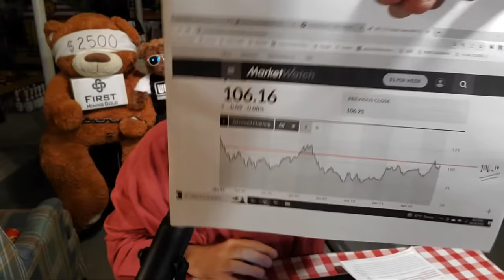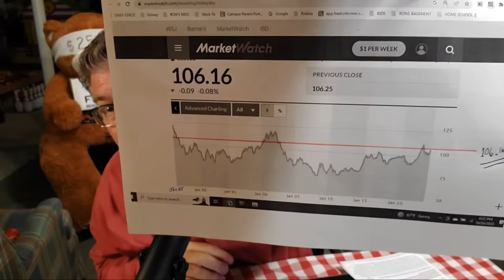🚨 ALERT 🚨 A SILVER Shortage AND This? -- (War, Recession, Dollar, Interest Rates)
In this thought-provoking video, we delve deep into the realms of scarcity and safe harbor investing, shedding light on the evolving global landscape, rife with multiple concurrent conflicts and rapidly deteriorating financial conditions. Join us as we explore the pivotal question: Can silver and gold remain the steadfast safety net for safeguarding your wealth in these tumultuous times? Find out as we dissect the precious metals market's role in the face of an uncertain world, and whether the age-old allure of silver and gold as hedges against chaos and uncertainty still holds true in the contemporary era.

My current mining stock portfolio:
EQX, FSM, FFMGF, BBBXF, USAS, TSRMF, FSXLF, SSVRF in order of highest to lowest position size.

ALSO hold positions in:
MMM, NOK

SILVER STACKING
SILVER NEWS
GOLD SPOT PRICE
SPOT SILVER
SILVER BULLION
INVESTING GOLD
BULLION
Hecla HL
First Magestic AG
Newmont NEM
GDX
GDXJ
HUI Index
NUGT
JNUG
Wall Street Silver
Nasdaq
Stock market
Russel 2000
Dow Jones